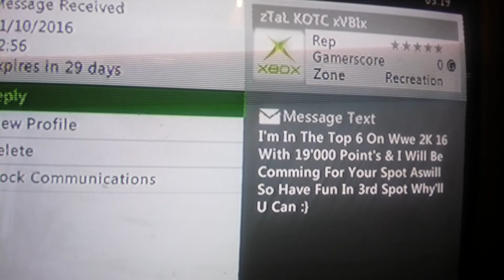Amusing Message From zTaL KOTC xVBIx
I Smell Boosting